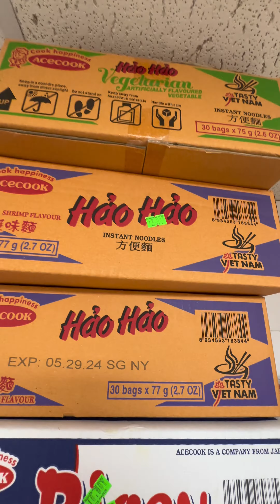Siêu thị Việt Nam ở Mỹ có mắc không -￼Cường Nước Mỹ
Kênh mình sẽ nói về cuộc sống bên Mỹ